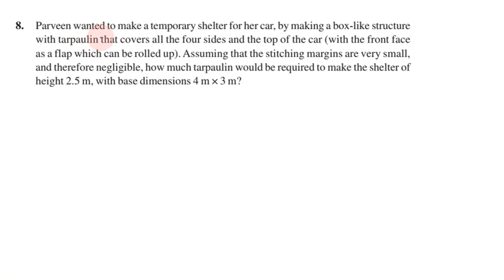Class 9, Maths Exercise 13.1 Q No 8 in Tamil | Chapter 13 Surface Areas and Volumes in Tamil | CBSE